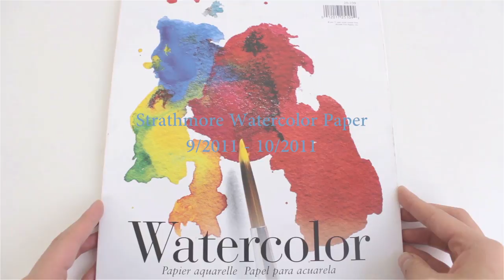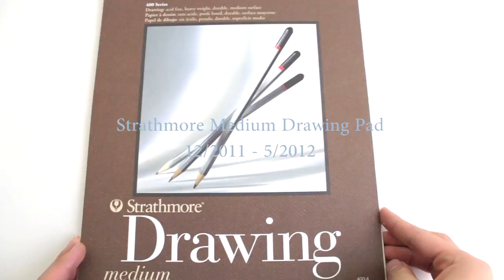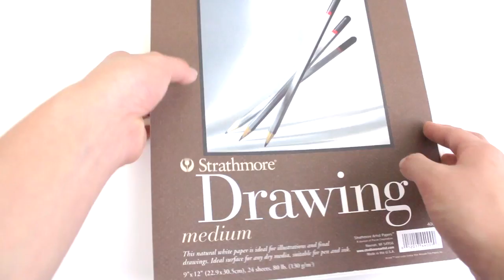Heart-to-Art: Sketchbook Tour #1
The first video in Lily's series of sketchbook tours, which covers her artistic journey since 2011.